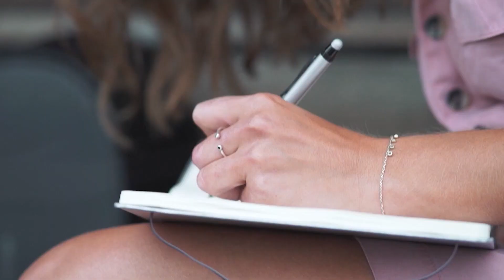Deep House Grooves of 2023, A Rhythmic Adventure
Deephouse Playlist Mix made with Love by JHaps Records Youtube Music Channel:
00:00:00  |  01. Olivia - Kesha
00:03:46  |  02. Peppa DJ - You are Mine
00:06:40  |  03. Otilia - Gelmesen (Stephano Rossi Remix)
00:09:35  |  04. Camila Dorez - Best wishes

We have best of tropical deep house music like 'Olivia Kesha' for chillout lounge or any summer day of your life. In this summer mix we have also 'Peppa DJ You are Mine', a vocal song extracted from a Mega Hit compilation of vocal deephouse. Even if you run, study, read a book this vocal deephouse bass boosted 'Gelmesen (Stephano Rossi Remix)' song can make you have very happy devine feeling about life. Theese first four tracks from this summer mix can be best for car music also, on a long ride, in your holiday at the Ibiza beach. The fourth vocal song of the deep chillout playlist mix is 'Best wishes' and have a very sweet vocal and is in tropical deep house music style of 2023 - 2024. Sometimes there are bass boosted or electro house music in the playlist mix.